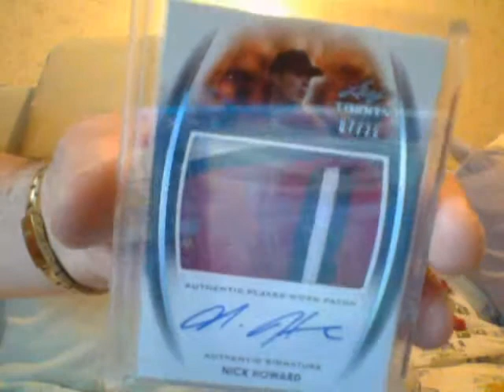More Trinity For You Prospectors!